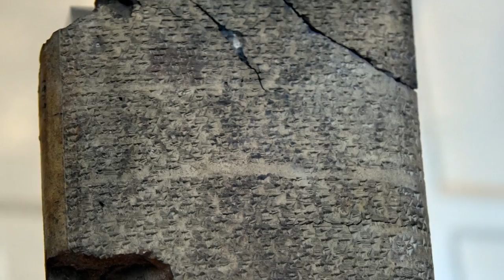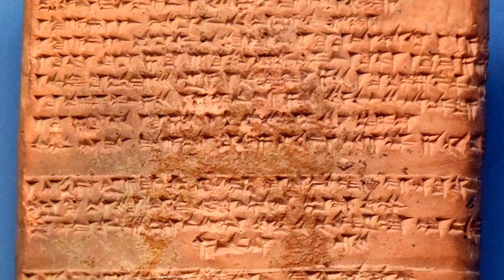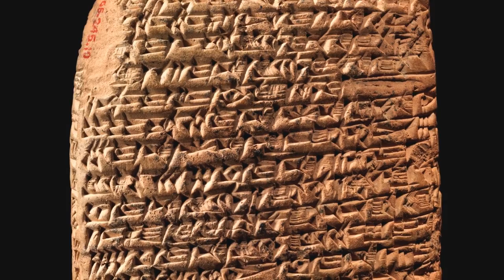Suppiluliuma II - The last Hittite King of Total War: Pharaoh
I forgot to mention it, but 'Great King' is actually the translation of the title that the Hittite rulers bore, not some kind of description. It is the northern equivalent of "Pharaoh" in many ways, though of course there is a lot of unique cultural baggage wrapped up in each.

Only Kurunta is left among the announced leaders so far. Leave a comment to tell me what you think about the Hittites, how they compare to the Egyptians, and what other groups should be added in to Total War: Pharaoh.